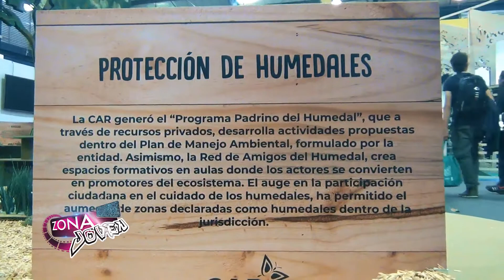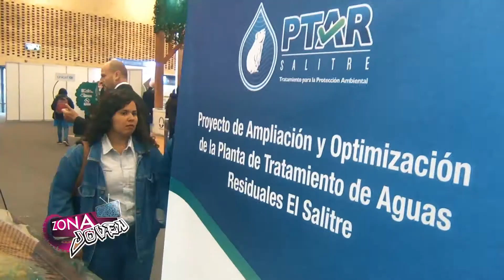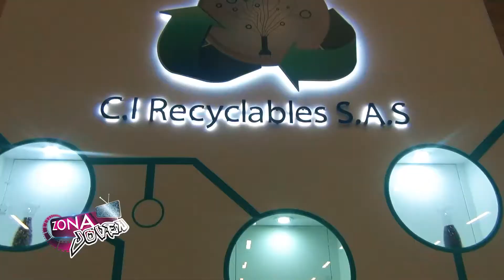Feria Internacional de Medio Ambiente Bogotá 2018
Zona Joven estuvo en la Feria Internacional de Medio Ambiente, FIMA, que es en Suramérica, la principal plataforma para la promoción de bienes y servicios; y la divulgación de Programas y Proyectos que fomentan el cuidado, la conservación y Recuperación de los Recursos Naturales y el Medio Ambiente.